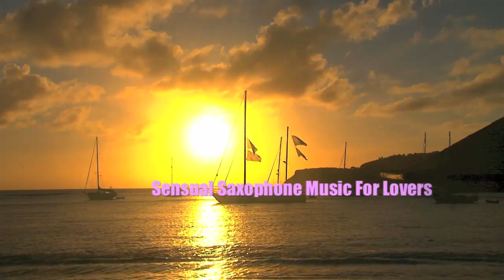Romantic Saxophone Music Instrumental: 2015 Collection Playlist (saxophone instrumental love songs)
Romantic Saxophone Music Instrumental 2015 Collection: Romancing Waves (saxophone instrumental love songs playlist).  Featuring 1 hour collection of original music for lovers of romance and romantic beach walks.

Featured in this playlist are:

Track 1: Forever in love (starts at 00:00)
Track 2: Memories of you (starts at 05:55)
Track 3: Midas touch (starts at 10:21)
Track 4: Someone like you (starts at 18:42)
Track 5: Whenever you need somebody (starts at 23:09)
Track 6: Reminiscence of summer (starts at 30:36)
Track 7: Moonlight by my side (starts at 35:58)
Track 8: Emerald once again (starts at 44:19)
Track 9: Eternal dreamer (starts at 51:00)
Track 10: All the reasons - Extended Edition (starts at 1:02:54)

All music featured on this channel are composed and recorded by me.

Music can enlighten all your senses. Enjoy a variety of my original music on my official Youtube channel here which features relaxing videos with contemporary music in free style jazz, smooth jazz, swing jazz, bossa nova jazz and funk fusion jazz genres. Join in for a new release every Thursday on this channel Most experts agree that music affects individuals in different ways. Therefore, explore the many genres of music on this channel and find the music that calms and relaxes you.